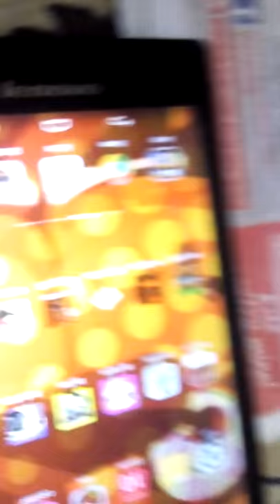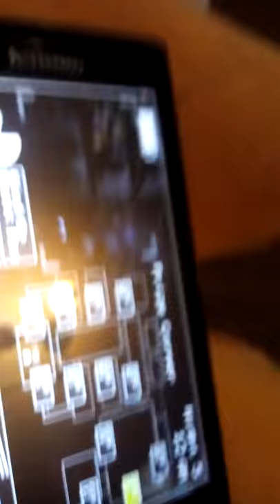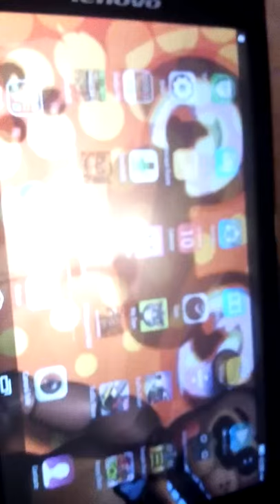Five night at freddy's 2 old foxy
Hxhxjdj